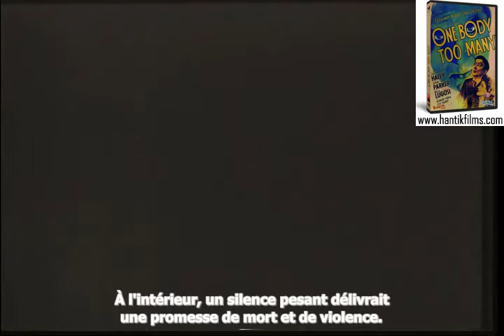lecture du livre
Nous vous présentons un second extrait de One Body too Many réalisé par Frank McDonald en 1944 et mettant en scène Jack Haley, l’inoubliable Tin Man du Magicien d’Oz et Jean Parker qui venait de s’illustrer à la MGM dans Fantôme à vendre et Les quatre filles du docteur March.

Cet extrait se situe après l’arrivée d’Albert Tuttle (Jach Haley) au manoir du richissime Cyrus J. Rutherford. Albert est venu vendre une assurance vie au vieillard acariâtre maître des lieux sans savoir qu’il est déjà mort. Pour faire plaisir à Carol Dunlap (Jean Parker), nièce de Cyrus, il accepte de passer la nuit dans le manoir. Pour passer le temps, il lit un vieil ouvrage de la bibliothèque. De manière inquiétante, sa lecture semble trouver écho dans la réalité…
One Body Too Many est le sixième volume de la Scare-ific collection. Il s’agit d’un whodunit se déroulant durant une nuit de terreur à l’intérieur d’un manoir truffé de passages secrets.

Les précédents volumes de la Scare-ific Collection :
- Condemned to Live de Frank R. Strayer (1935)
- The Bat de Roland West (1926)
- Tomorrow At Seven de William Night (1933)
- The Death Kiss d’Edwin L. Marin (1932)
- Black Dragons de William Nigh (1942)